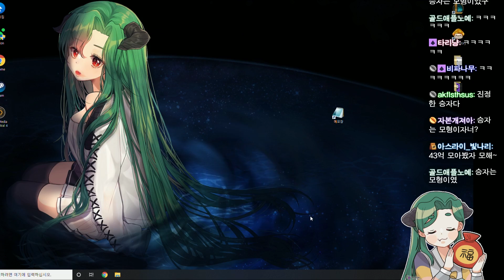아 절대 못 참지 올인해ㅋㅋㅋㅋ